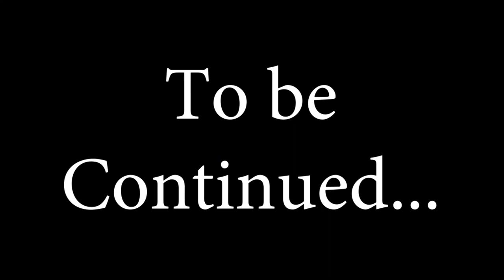Skoolie Bus Conversion:Disaster strikes and Turning Windows into Waldos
Hectic last two days as our main Bussy McBusface hard drive bites the dust!  We lost the video you should have seen!  It was actually uploading when the hard drive was accidentally dropped.

We fabricated the waldos!  the invention of the waldos was an innovative solution to our problem of what to do with the holes left by the windows we didn't want.  But, will they work?